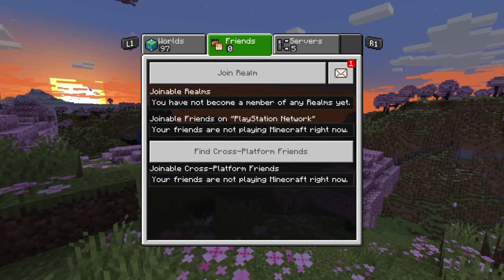Playing Video Games Cause im Bored! Come and Hang out!!|VODS